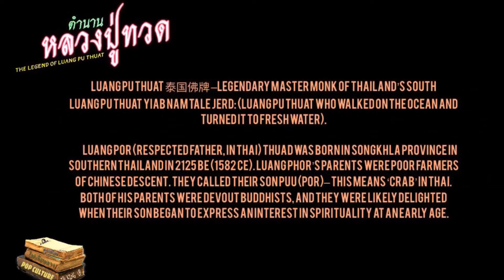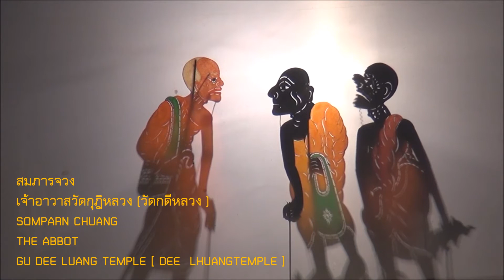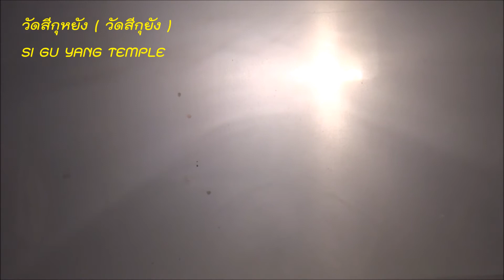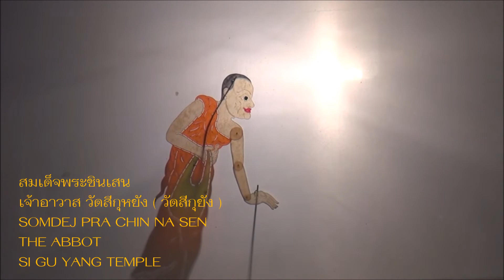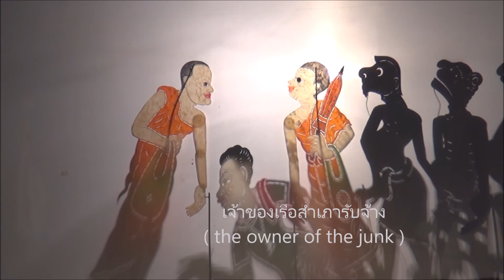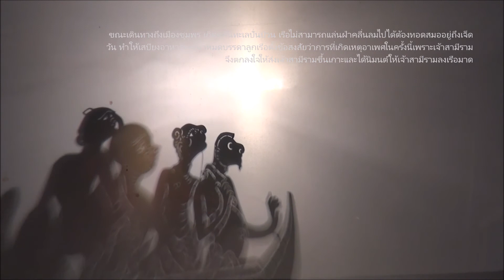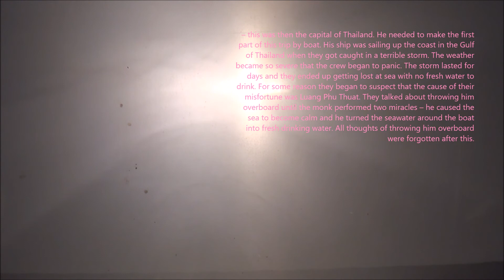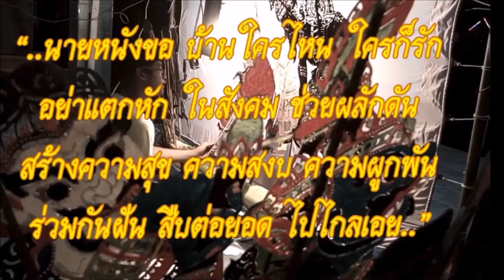THE LEAGUE OF LUANG PHU THUAT ep.2:Luang Phu Thuat who walked on theocean andturned itto fresh water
ตำนานหลวงปู่ทวด ตอนที่ 2 เหยียบน่ำทะเลจืด | คุยเทือน ไม่เลือนลาง ( P-SAGA's POP CULTURE TALKING U

หนังตะลุงส่งเสริมพระพุทธศาสนา
โดย หนังอาจารย์ประเสริฐ รักษ์วงศ์
ณ ศูนย์วัฒนธรรมเฉลิมราชคลองแห วัดคลองแห ตำบลคลองแห อำเภอหาดใหญ่จังหวัดสงขลา

THE LEAGUE OF LUANG PHU THUAT
ep.2 : Luang Phu Thuat who walked on the ocean and turned it to fresh water

THIS IS THE  SHADOW  PUPPET SUPPORT BUDDHISM

ตำนานหลวงปู่ทวด ตอนที่ 1 เหยียบน้ำทะเลจืด | คุยเทือนไม่เลือนลาง ( P-SAGA's POPCULTURETALKINGUP )

Luang Pu Thuat 泰国佛牌 –Legendary Master Monk of Thailand’s South
Luang Pu Thuat Yiab Nam Tale Jerd: (Luang Phu Thuat who walked on the ocean and turned it to fresh water).